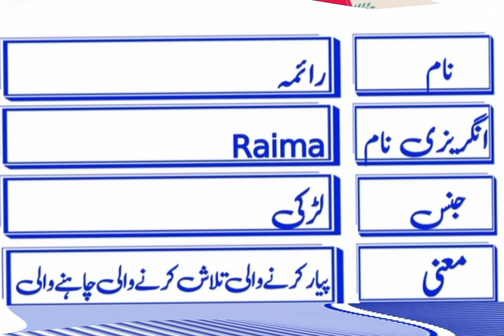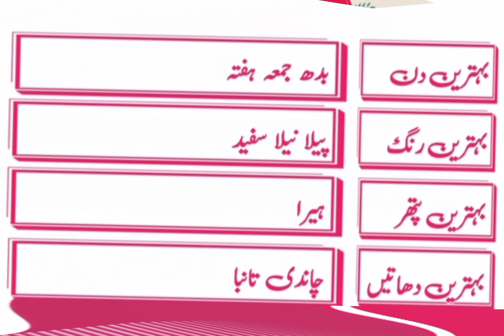Raima name meaning in English urdu hindi/lucky day lucky number// lucky stone/ رائمہ نام کے معنی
راحم نام کے معنی لکی نمبر اور لکی ڈے لکی دی ن رائمہ  زبان کا لفظ ہے کس زبان سے نکلا ہے خوبصورت نام لکی دن لکی پتھر لکی نمبرName is beautiful,it is islamic name, commenly use in Pakistan, it has its LUCKY NUMBER witch will be described in this video its LUCKY NUMBER LUCKY DAY LUCK stone will be described in this video نام کے معنی نام کا مطلب نام کیا ہے  نام ۔ام کا مطلب نام ک نام کا لکی نمبر  ،نام کا لکی پتھر،نام کا قیمتی پتھر ، خوبصورت نام ،نام، نام کی اہمیت ، نام کی ابتدائی تاریخ نام ایک اسلامی نام ،rahma